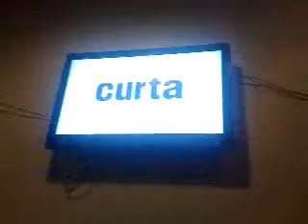FESTA DE LANÇAMENTO DO 7º CURTA SANTOS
Santos, 27 de agosto de 2009.
Transmissão realizada pela Santoni Filmes.